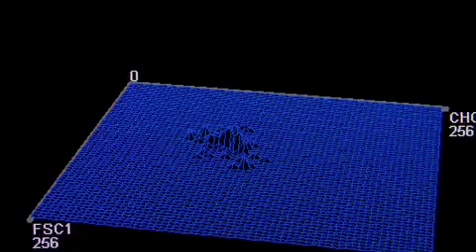Bio-diesel from Sargasso Sea Algae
Bermuda's Sargasso Sea marine algae could revolutionize the fuel of the future. Scientists are a step closer to uncovering the most productive algae in Bermuda to make Biodiesel